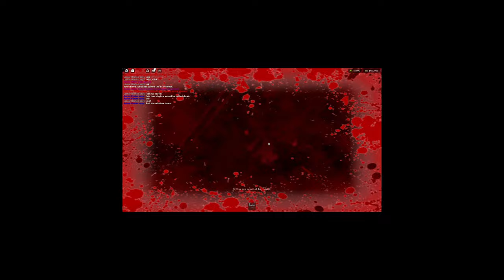I Got Pulled Over By PD IT Leads Into A Deadly Shoot Out In Liberty Stories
So in today video I got pulled over by pd and it leads to a deadly shootout in This NYC Roblox Hood game @ LIBRARY STORIES

Dm tre4oess on discord to join my gng